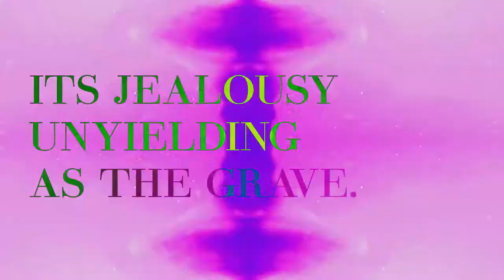Hearts Ablaze - WomenRock Conference 2017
Saturday, September 9, 2017 starting at 10am.

This all day event features special guest speaker Marilyn Hickey, our very own Pastor Deborah Cobrae, and Pastor Jessica Roth.